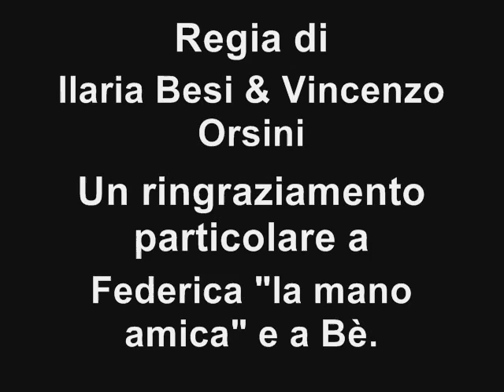gesù cristo - Mettila dove vuoi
remake blasfemo della pubblicità della nike "mettila dove vuoi"